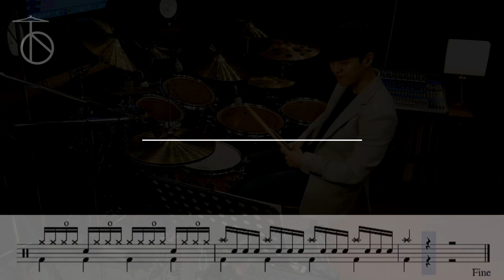김건모-잘못된만남 드럼(연주,악보,드럼커버,drum cover,듣기)